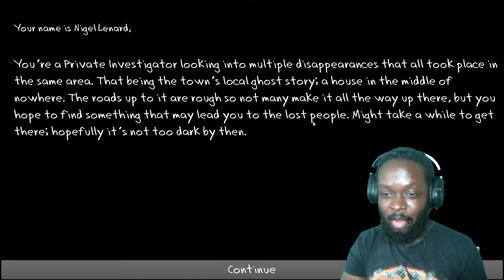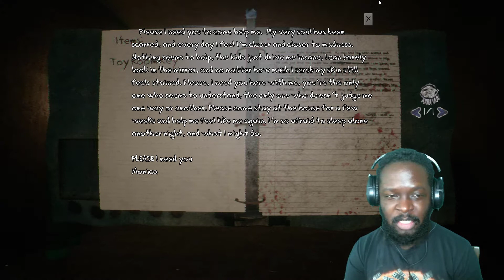A CLAYMATION HORROR GAME??? | Claytown Horror Gameplay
Imagine combining Gumby and any paranormal movie together in one. You'll get Claytown Horror!!! This game was VERY different but still scary. A mix of clay and cardboard and VOILA!!! You got yourself a good A$$ horror game!!! ENJOY YALL!!!